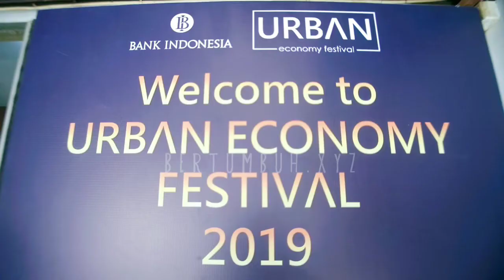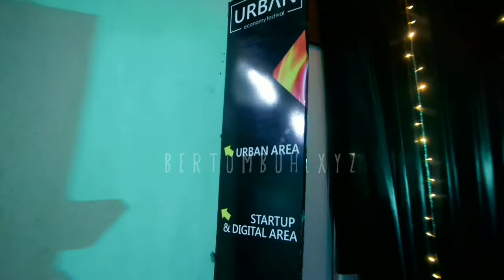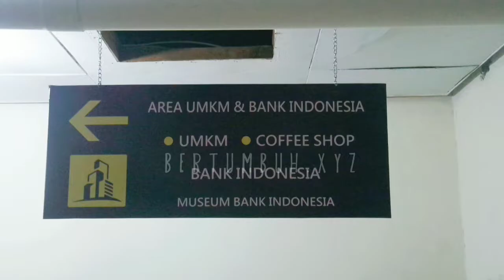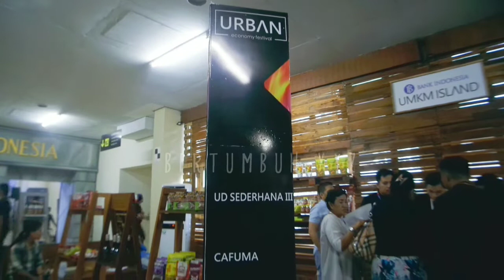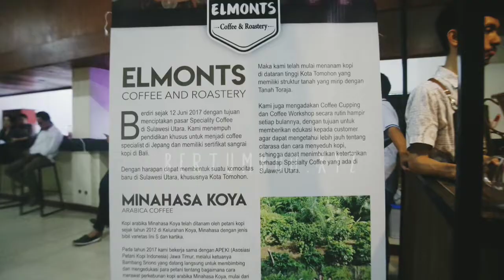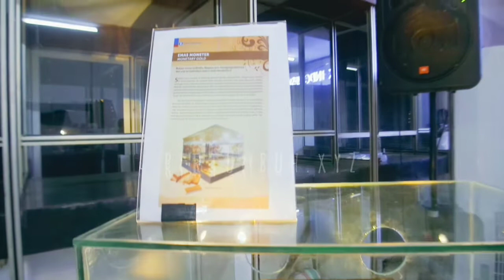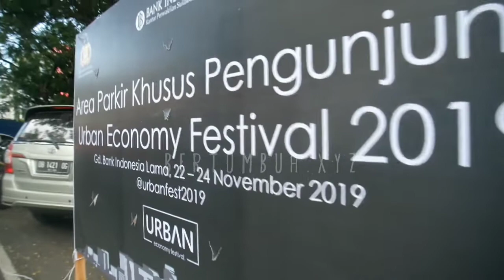Urban Economy Festival "urbanfest2019" di Manado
Urban Economy Festival "urbanfest2019" di Manado, diadakan dari tanggal 22-24 November 2019 di Museum Bank Indonesia, Manado.